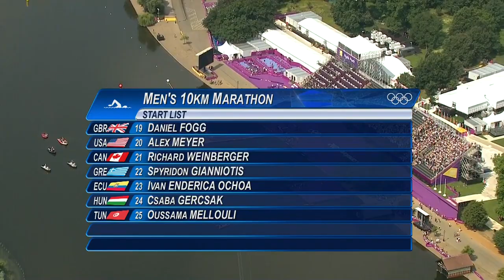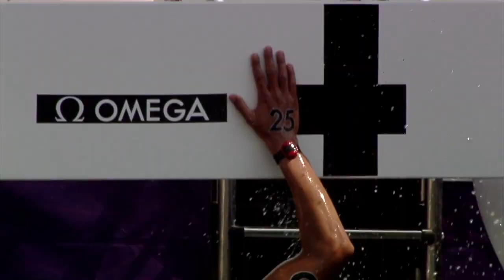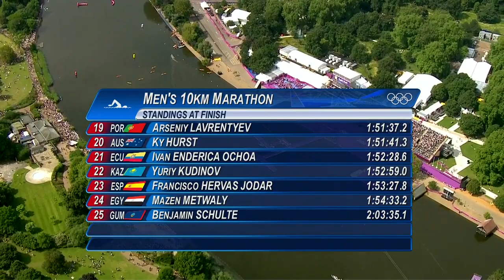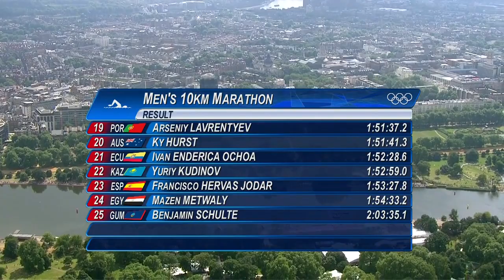Swimming - Men's Marathon | London 2012 Olympic Games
SW17 - Men- Marathon - Swimming - 10 August 2012 - London 2012 Olympic Games

Full replay of the Men's 10km Open Water Swimming Marathon from London 2012.